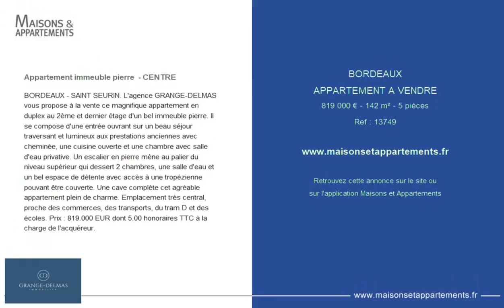BORDEAUX - APPARTEMENT A VENDRE - 819 000 € - 142 m² - 5 pièce(s)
Référence : 13749

Appartement immeuble pierre  - CENTRE

BORDEAUX - SAINT SEURIN. L'agence GRANGE-DELMAS vous propose à la vente ce magnifique appartement en duplex au 2ème et dernier étage d'un bel immeuble pierre. Il se compose d'une entrée ouvrant sur un beau séjour traversant et lumineux aux prestations anciennes avec cheminée, une cuisine ouverte et une chambre avec salle d'eau privative. Un escalier en pierre mène au palier du niveau supérieur qui dessert 2 chambres, une salle d'eau et un bel espace de détente avec accès à une tropézienne pouvant être couverte. Une cave complète cet agréable appartement plein de charme. Emplacement très central, proche des commerces, des transports, du tram D et des écoles. Prix : 819.000 EUR dont 5.00 % honoraires TTC à la charge de l'acquéreur.

Cette annonce vous est proposée par l'agence GRANGE DELMAS IMMOBILIER

|2715701|